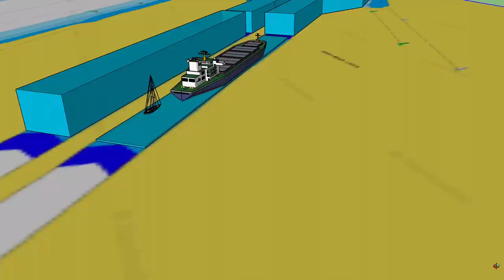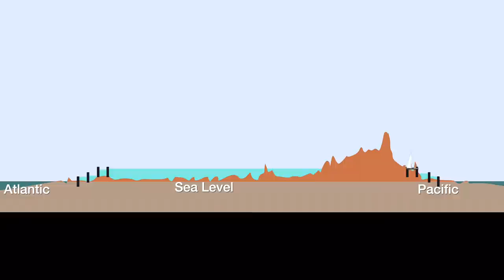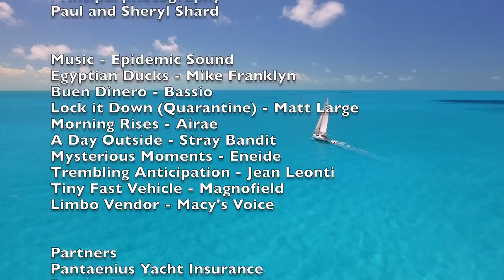Panama - Return to the Caribbean | Distant Shores | EP 200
Transit the Panama Canal from the Pacific to the Atlantic. Join us aboard our Southerly 480, Distant Shores III, for our second transit through the famous Panama Canal, going in the opposite direction to our transit last year. Panama is in lockdown but the canal is open and for this transit we hire local line handlers due to travel restrictions. We face the challenge of getting through the canal as the only yacht and with reduced canal personnel.

Then in the last lock with strong breezes and swirling current we run into trouble and get turned around in the lock chamber. Adventure!

00:43 Preparing for the Panama Canal
02:58 Into the first lock
07:38 Turbulence in the locks
08:35 Panama Canal second lock
10:36 Pedro Miguel Locks
12:30 Through Gatun Lake
13:40 Down the Gatun Locks
16:17 Paperwork for Panama Canal liability
16:49 Trouble! We get backwards in the last Panama lock

About
Paul and Sheryl Shard are award-winning travel documentary television producers and videographers and have been cruising internationally since 1989 documenting their global adventures for television, social media, in books and sailing publications. They have sailed over 110,000 nm including 9 ocean crossings and are the producers and presenters of the Distant Shores sailing adventure TV series which is broadcast to 47 million households in 24 languages around the world. Through their TV programs, YouTube videos, articles/blogs and popular cruising seminars, the Shards help anyone dreaming of setting sail to get out on the water and experience their own adventure safely and comfortably.

Gifts for Sailors! Own the Whole Distant Shores Collection – Now on Special!
All 157 full half-hour ad-free episodes of the Distant Shores Sailing Adventure TV series are available as HD downloads and also on DVD through the Distant Shores website. Get the whole set which is perfect for binge-watching, curing the blues and also make a great gift for the sailor in your life!

Sheryl and Paul